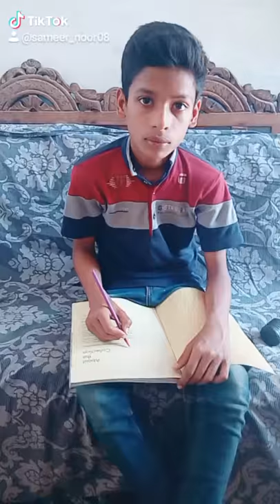Junaid sheikh(3)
Today comedy